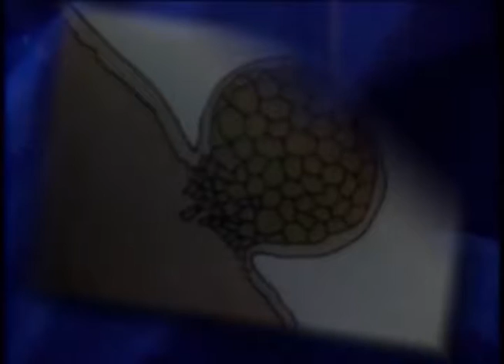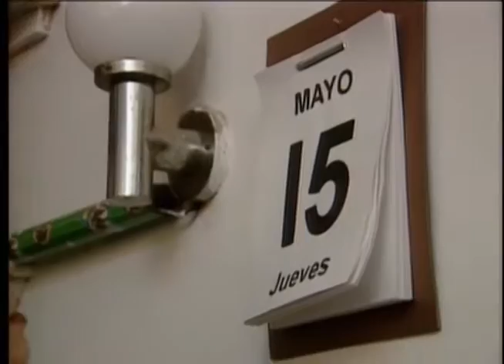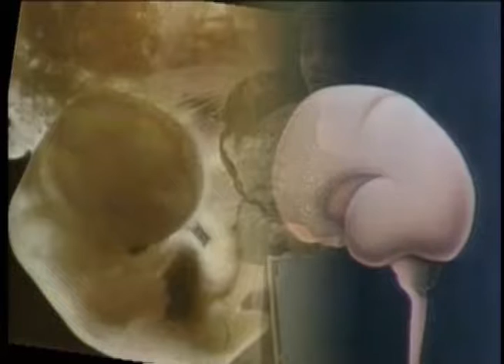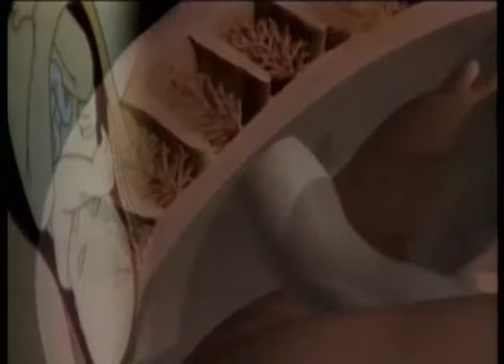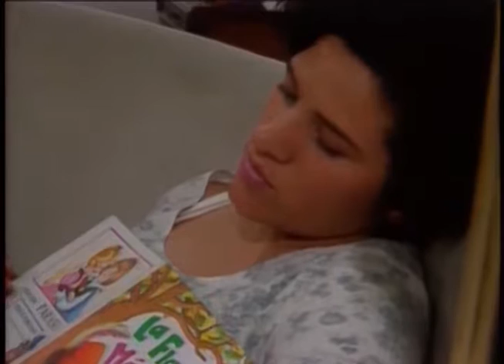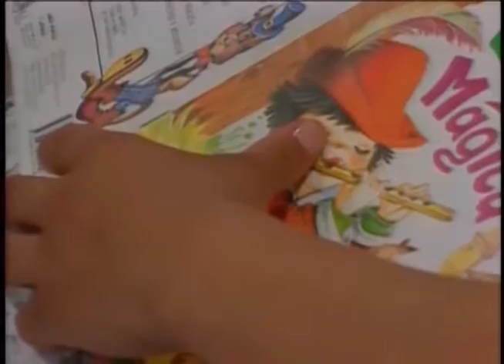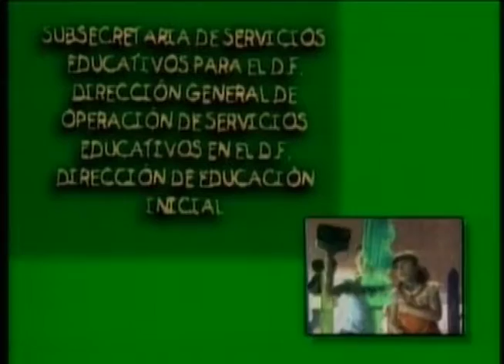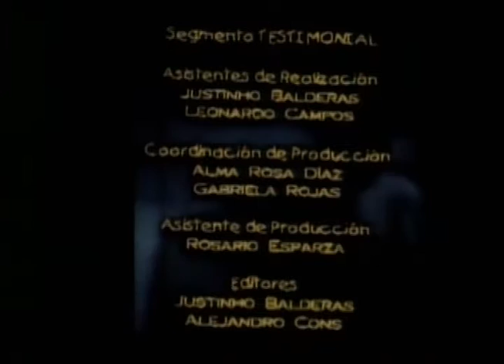El comienzo de la vida.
Producción DGTVE.

Cómo se forman los bebés. El embarazo, sentimientos que surgen tras la noticia, desarrollo del bebé durante el embarazo, reacciones del bebé dentro del útero que responden a acciones externas, cuidados de la madre durante el embarazo.